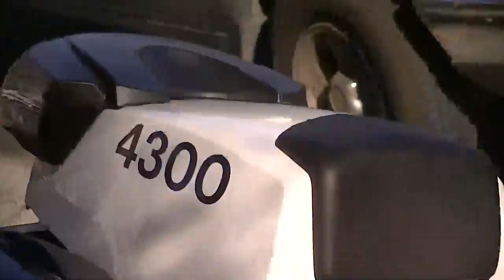Full "raw" video from the National Day of Action Die-In - Austin TX - 12/13/14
I concentrated on filming the police more than the protest.  While in the end, everything turned out fine, there were some very tense moments.